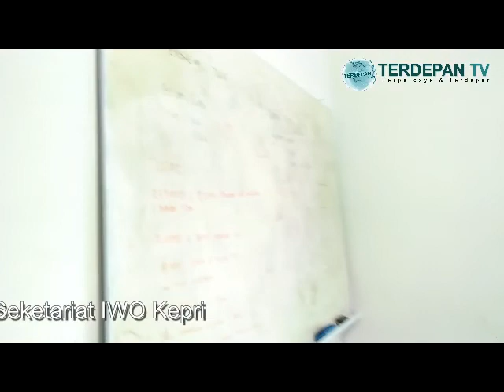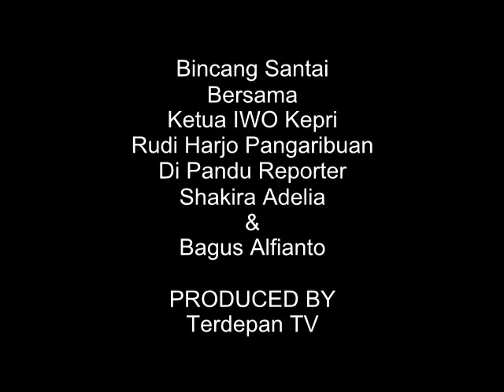IWO Kepri Persiapkan Kualitas Wartawan Online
Batam,Terdepan.co.id- Ikatan wartawan Online (IWO) Kepri akan terus melakukan dan mempersiapkan kualitas wartawan dalam melakukan peliputan dan penyebaran informasi kepada masyarakat secara Digitalisasi.